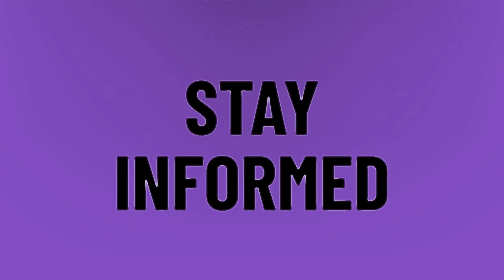Can I watch ABC live without cable?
2020 Oscars • Can I watch ABC live without cable?